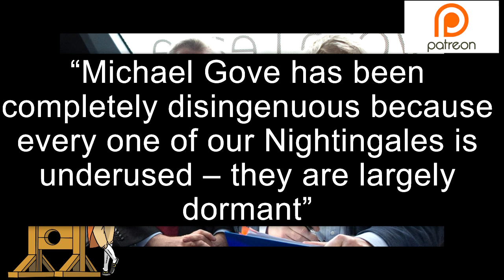Boris Johnson And Michael Gove Are Bullsh**ng Tory Lockdown Rebels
Boris Johnson and his Cabinet Secretary Michael Gove are playing similar tactics that were used against the opposition and remainers in the past.   This time it is in an attempt to thwart a growing rebellion against lockdowns and tiered restrictions when it comes to dealing with the pandemic.